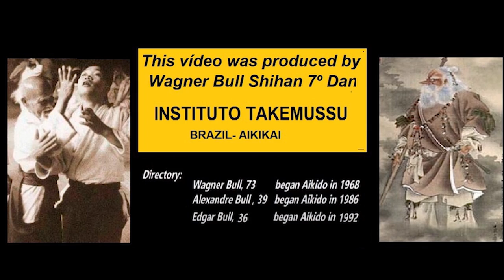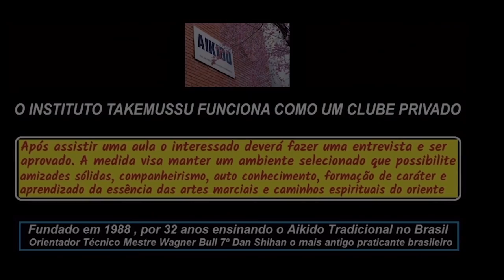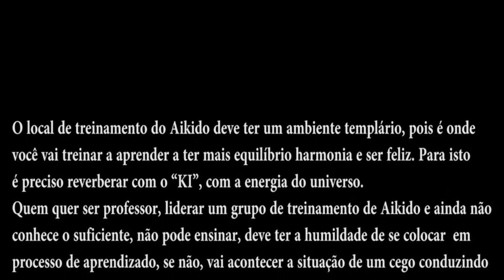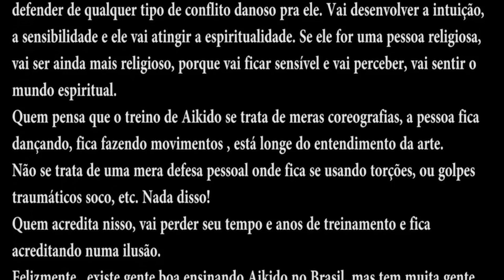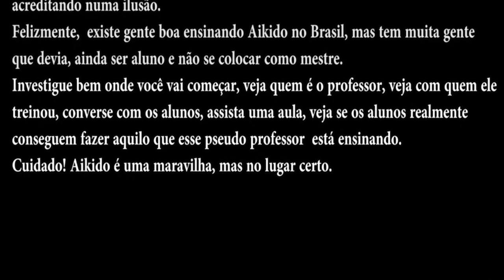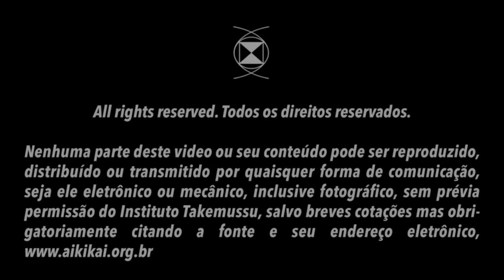AIKIDO | Mitsunari Kanai Shihan 8º Dan Aikikai